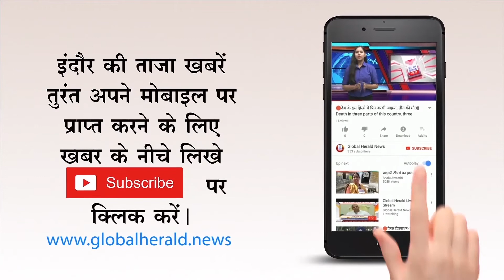🔴 आकार ले रहा शहीद पार्क